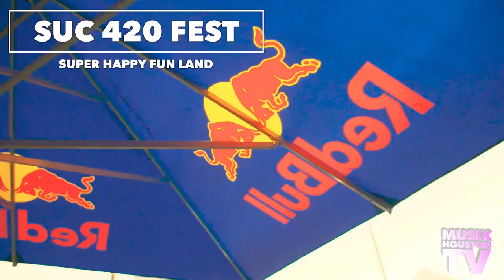Fast Five: 420 Weekend in Houston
Take a look at our FastFive from 420 weekend in Houston
‪Fast Five • Houston 420 Weekend:‬
‪5️⃣ Puppies for Breakfast ‬
‪4️⃣ SUC 420 Fest ‬
‪3️⃣ The Smoking Pot Coffee Shop‬
‪2️⃣ Axelrad Anniversary + Fat Tony‬
‪1️⃣ Tobe Nwigwe ‬